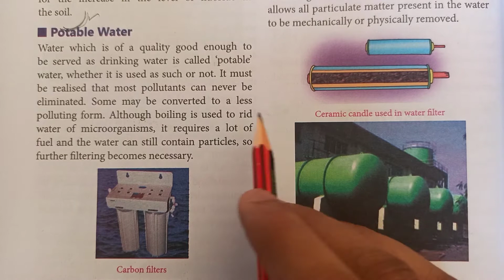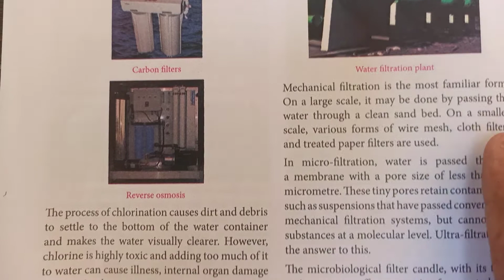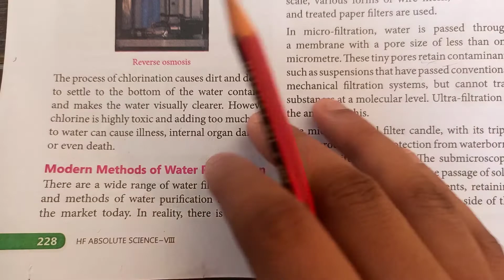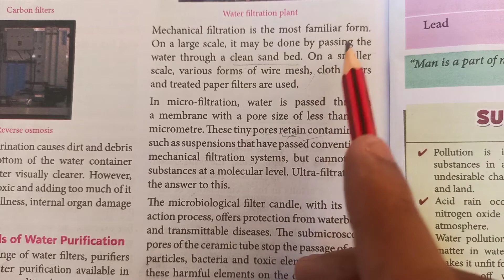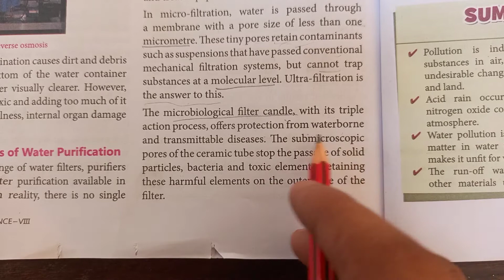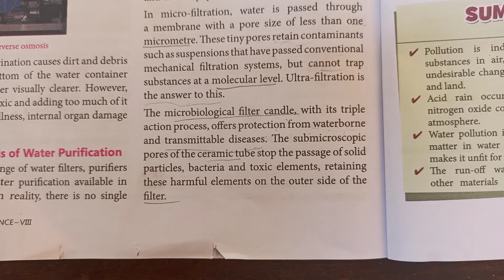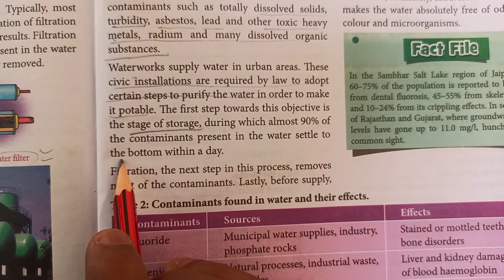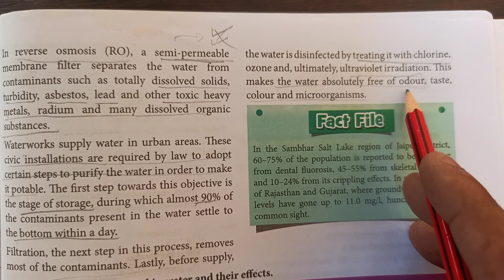portable water, modern methods of water purification/8th/Science